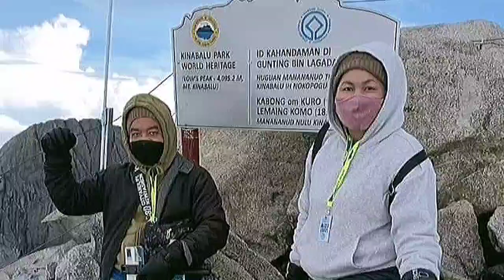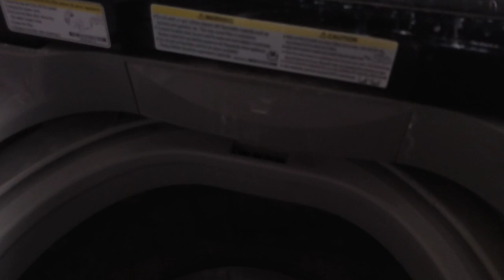Mesin Basuh Auto/Jenama LG/Cara Muda Untuk Menghentikan Air, Terus Mengalir Walau Mesin Sudah Off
mesin basuh auto jenama LG buat hal di awal bulan dua 2023...